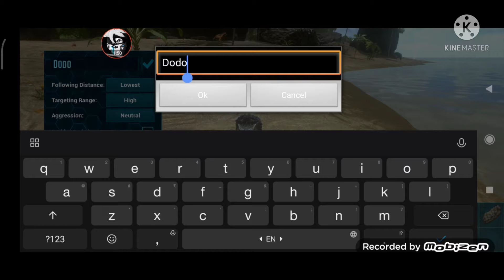Ark Survival Evolved Mobile Ep-2 | HOUSE BUILDING | TAMING DODO | ZEO GAMING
This is the second episode of our Ark Survival Evolved series